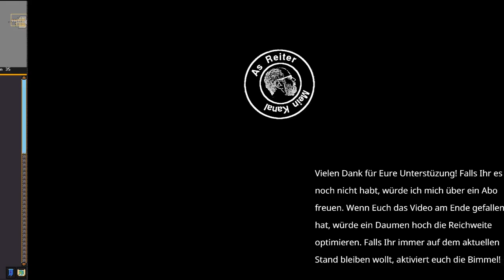Dwarf Fortress deutsch S2E023